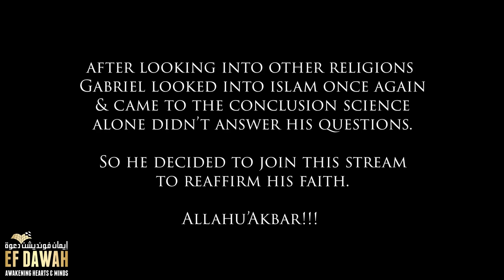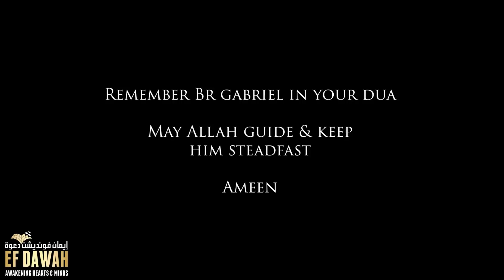Gabriel Takes the Shahada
Earn Donations for EFDawah by linking through to major Retailers via the . No Catch